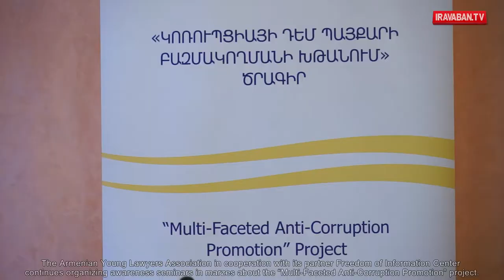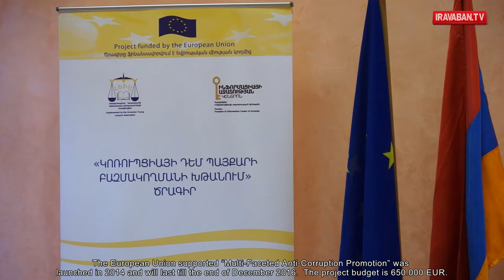Պաշտոնյաների զոքանչների անունով գրանցված գույքերը ևս պետք է հայտարարագրվեն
Քանի դեռ ապօրինի հարստացումը չի քրեականացվել, կոռուպցիայի դեմ պայքարի արդյունավետության մասին խոսք լինել չի կարող: Դրա պայքարին պետք է միանան նաև քաղաքացիական հասարակության կազմակերպություններն ու ԶԼՄ-ները:

Property of the Officials registered in the Names of their Mothers-in-Law's must be declared as well

Unless the illicit enrichment is not criminalized, nothing may be said about the effectiveness of the fight against corruption. The civil society and media organizations must join to the fight against it as well.